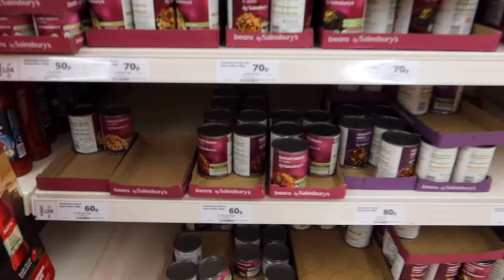We let our 5 year old COOK EVERYTHING for 24 HOURS! *BAD IDEA*